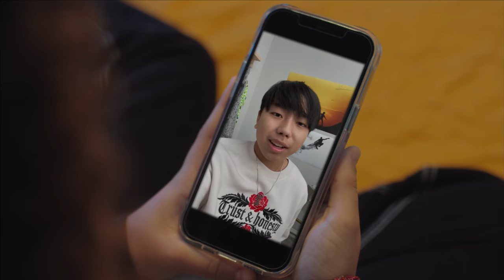CHICKEN GIRLS | Season 8 | Ep. 7: “Bake Sale”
The drama club holds a bake sale fundraiser and gets more than they bargained for when secrets come to the surface. Leyla makes an unexpected connection.